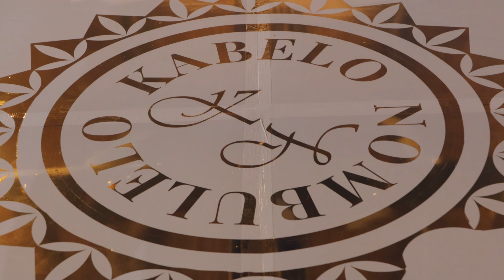Nombulelo & Kabelo Wedding Highlight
A highlight of Nombulelo & Kabelo's beautiful wedding in 4k quality.